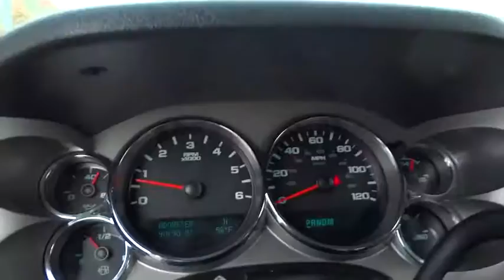2013 GMC Sierra 1500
2013 GMC Sierra 1500

2013 GMC Sierra 1500 SLE - Stock#: V1863A - VIN#: 1GTR2VE72DZ169474

6-Speed Automatic, 4WD, and Cloth. Extended Cab! Flex Fuel! Imagine yourself behind the wheel of this terrific-looking 2013 GMC Sierra 1500. A very nice ONE-OWNER vehicle, at a marvelous price like this, is getting harder and harder to find! It doesn't take long to see this truck has been very well cared for and has a LOT of miles left on it! Type your sentence here.
AIR CLEANER  HIGH-CAPACITY,AIR CONDITIONING  DUAL-ZONE AUTOMATIC CLIMATE CONTROL  with individual climate settings for driver and right-front passenger,AUDIO SYSTEM  AM/FM STEREO WITH CD PLAYER AND MP3 PLAYBACK  USB port  auxiliary input jack  seek-and-scan  digital clock  auto-tone control  Radio Data System (RDS)  automatic volume  TheftLock and 36 cross-band presets,COOLING  AUXILIARY EXTERNAL TRANSMISSION OIL COOLER  heavy-duty air-to-oil,COOLING  EXTERNAL ENGINE OIL COOLER  heavy-duty air-to-oil  integral to driver side of radiator tank,CUSTOMER DIALOGUE NETWORK,DIFFERENTIAL  HEAVY-DUTY AUTOMATIC LOCKING REAR,EBONY  PREMIUM CLOTH SEAT TRIM,GVWR  7000 LBS. (3175 KG),HEAVY DUTY COOLING PACKAGE  HEAVY-DUTY  includes (KC4) external engine oil cooler  (KNP) auxiliary external transmission oil cooler  electric fan and heavy-duty radiator,POWER TECH PACKAGE  includes Vortec 5.3L V8 SFI FlexFuel engine  (G80) heavy-duty automatic locking rear differential  (Z82) Trailering Package  (CJ2) dual-zone automatic air conditioning  (UPF) Bluetooth for phone  (UK3) steering wheel-mounted audio controls  (UUI) AM/FM stereo with CD player and MP3 playback  (AG1) driver 6-way power seat adjuster  (T96) front fog lamps  (A60) locking tailgate  (PPA) EZ-lift tailgate and (N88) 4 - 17  x 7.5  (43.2 cm x 19.1 cm) 6-lug aluminum wheels,REAR AXLE  3.42 RATIO,SEAT ADJUSTER  DRIVER 6-WAY POWER,SEATS  FRONT 40/20/40 SPLIT-BENCH  3-passenger  driver and front passenger manual reclining  center fold-down armrest with storage  lockable storage compartment in seat cushion (includes auxiliary power outlet)  adjustable outboard head restraints and storage pockets on Extended and Crew Cab models (STD),SKID PLATE PACKAGE  frame-mounted shields  includes front underbody shield starting behind front bumper and running to first cross-member  protecting front underbody  oil pan  differential case and transfer case,SLE PREFERRED EQUIPMENT GROUP  Includes Standard Equipment,STEALTH GRAY METALLIC,SUSPENSION PACKAGE  OFF-ROAD  includes 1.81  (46 mm) shocks  off-road jounce bumpers  36mm front stabilizer bar  (NZZ) Skid Plate Package  (K47) air cleaner and Z71 decals on rear quarters Includes (V76) recovery hooks on 2WD models.),TAILGATE  EZ-LIFT,TIRES  P265/70R17 ON-/OFF-ROAD  WHITE OUTLINED-LETTER  includes an all-season blackwall spare,TRANSMISSION  6-SPEED AUTOMATIC,WHEELS  4 - 17  X 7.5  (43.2 CM X 19.1 CM) 6-LUG POLISHED CAST ALUMINUM,Wheel  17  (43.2 cm) steel spare (spare wheel will not cosmetically match the other 4 wheels),Steering wheel  leather-wrapped with theft-deterrent locking feature